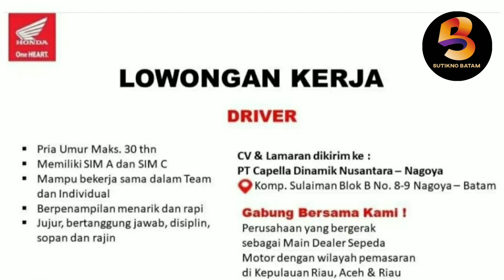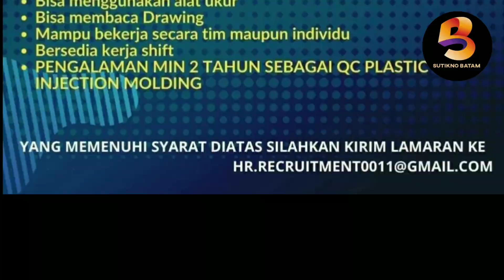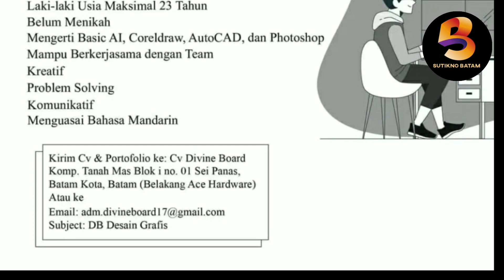LOWONGAN KERJA BATAM HARI INI ‼️ LOKER BATAM TERBARU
Ada beberapa lowongan kerja batam hari ini silahkan cek barangkali ada yang sedang anda cari.Good luck